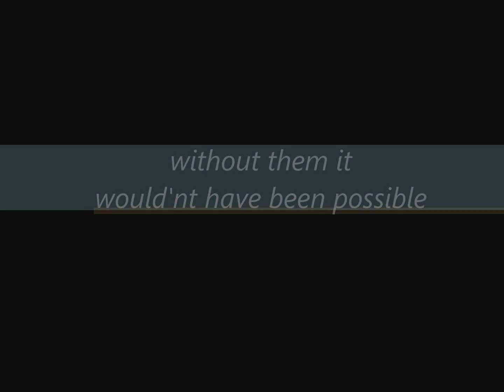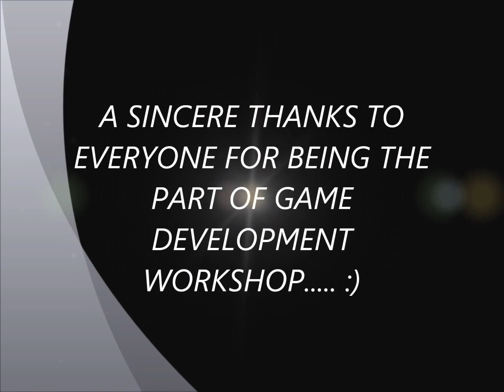Video Game Development Workshop in colleges - India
Video game Development workshop in tech colleges India.Students are enjoying the total process from staring to the end .